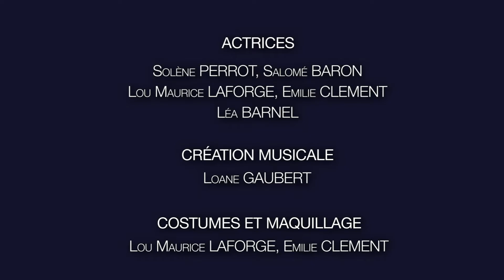Nocturne virtuelle des étudiants / FaCoeur, Nuit Sauvage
La nuit commence à peine... Voilà la Compagnie Bardanes qui vous entraîne à sa suite dans les tréfonds du musée !

Venez venez, les nymphes vous emportent dans les âges obscurs de l’Histoire, là où naissent les nuits d’amour éternelles et les doux messages !

Œuvre : Stèle funéraire attique grecque, Ier siècle av. J.-C.